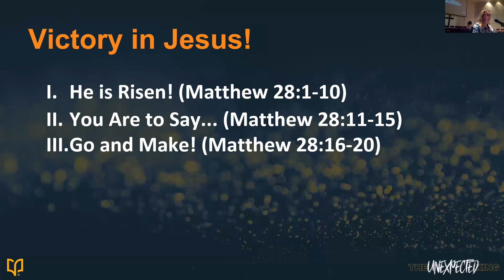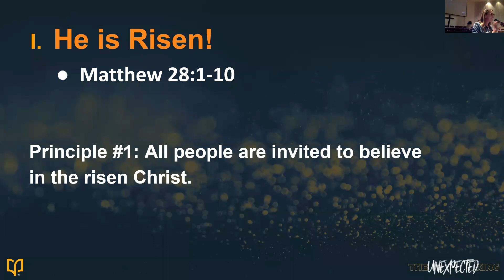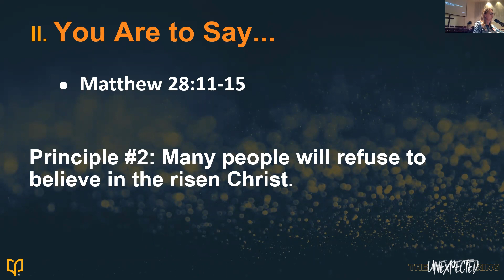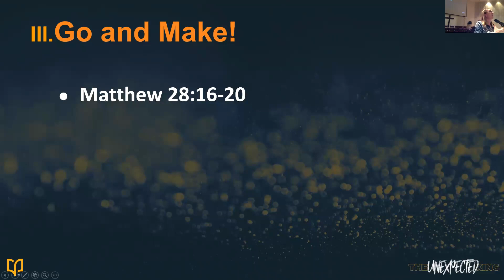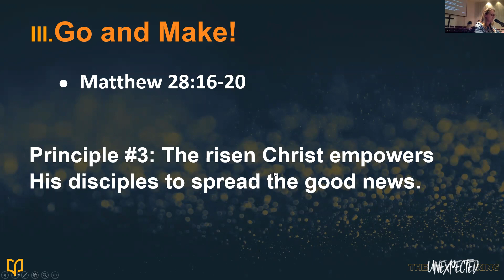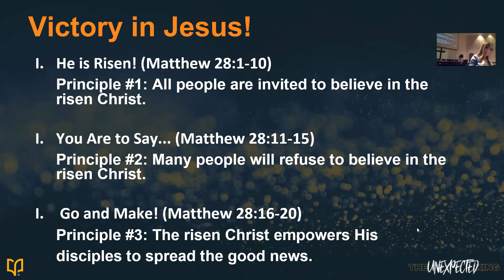BSF - Lesson 29 - Matthew 28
1. He is Risen! (Matthew 28:1-10)
Principle #1 - All people are invited to believe in the risen Christ.

2. You Are To Say... (Matthew 28:11-15)
Principle #2 - Many people will refuse to believe in the risen Christ.

3. Go and Make! (Matthew 28:16-20)
Principle #3 - The risen Christ empowers His disciples to spread the good news.